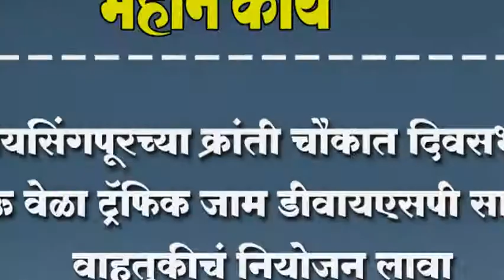जयसिंगपूरच्या क्रांती चौकात दिवसभर नऊ वेळा ट्रॅफिक जाम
जयसिंगपूरच्या क्रांती चौकात दिवसभर नऊ वेळा ट्रॅफिक जाम डीवायएसपी साहेब वाहतूकीचं नियोजन लावा